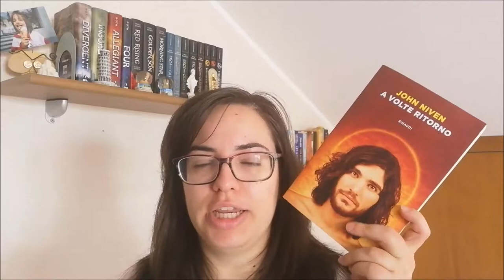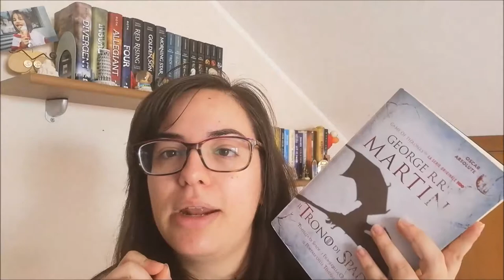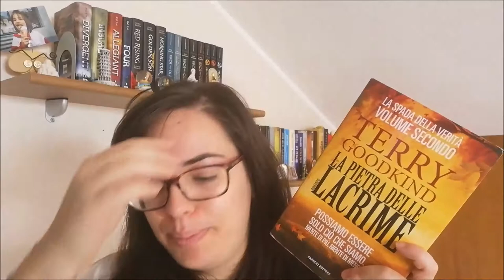WRAP UP | Lug | Ago | Set 2019 | Quanti libri ho letto? //Ylenia\\